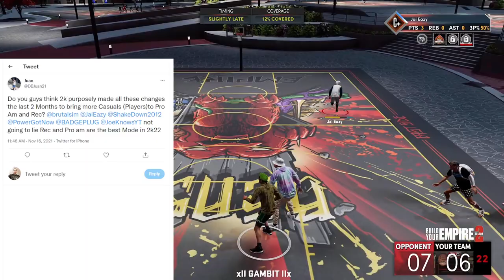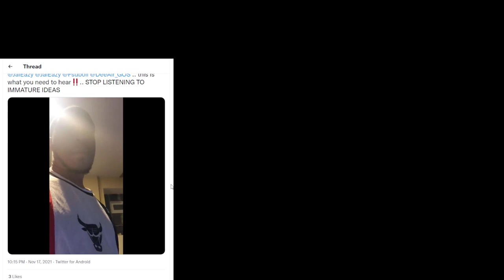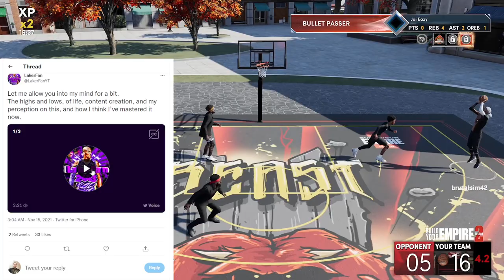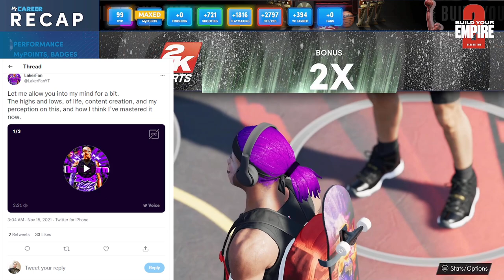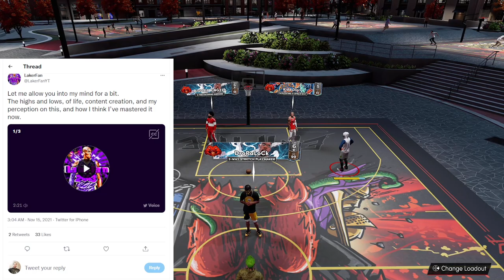IS THE SHOT MAKING IN NBA22 TOO EASY. IS 2K22 STILL ALIVE? IS THERE A PROGRESSION TO CONTENT?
In this video we are talking about NBA 2K22 and how shot making is much too easy.  BadgePlug talks about NBA 2K22 not being dead.  Koyote Talks easy shot making.  Lakerfan talks the natural progression of life and content creation.